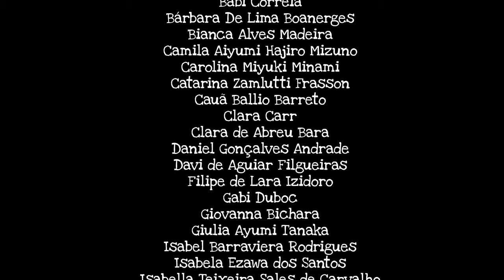Coral Palavra Cantada SP & RJ | Estrela Cadente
Essa é a mensagem de fim de ano das crianças do Coral Palavra Cantada de São Paulo e do Rio de Janeiro para todas as crianças do Brasil e do mundo inteiro🤗❤️

FICHA TÉCNICA
Direção Artística: Paulo Tatit e Sandra Peres
Autores: Paulo Tatit e Kelly Castro.
Arranjo instrumental: Paulo Tatit e Eduardo Boletti
Arranjo vocal: Eduardo Boletti
Mixagem: Guilherme Schwenck
Vídeo: Freddy Leal
Comunicação: Maíra Gomes

Coral Palavra Cantada SP
Regente - Eduardo Boletti
Assistente de Regência - Lin Torres
Produção: Luciana Ribeiro, Maga Telles e Orlando Rosa

Alice Masaoka
Ana Brito Haddad
Ana Clara Guimarães
Ana Lu Oliveira
Babi Correia
Bárbara De Lima Boanerges
Bianca Alves Madeira
Camila Aiyumi Hajiro Mizuno
Carolina Miyuki Minami
Catarina Zamlutti Frasson
Cauã Ballio Barreto
Clara Carr
Clara de Abreu Bara
Daniel Gonçalves Andrade
Davi de Aguiar Filgueiras
Filipe de Lara Izidoro
Gabi Duboc
Giovanna Bichara
Giulia Ayumi Tanaka
Isabel Barraviera Rodrigues
Isabela Ezawa dos Santos
Isabella Teixeira Sales de Carvalho
Jackline Griebeler Medeiros
João Augusto de Moura
Joao Henrique Tatajuba
João Vítor Santi
Júlia Nunes Gondim
Laura Torres Medeiros
Leah Ruiz Tatini
Louise Sophia Ndjiki Morales
Luiza Faustino
Luiza Figueredo
Malu Cairo
Manuela Mona
Maria Eduarda Nassim
Marilia Veronezi Curtale
Marina Miura
Mavi Tavares
Melissa Gonçalves Andrade
Murilo Alves
Otávio Souza
Paula Mayumi Guerra
Pedro Henrique Santi
Penelope Beltrão
Rafaela Moreira
Sara Carvalho dos Santos
Sofia Sayuri Guerra
Sofia Vallim Martos
Sophia Ragusa
Stellah Lory
Theo Vallim Martos
Tomás de Araújo Lippi
Valentina  Bastos
Valentina Talaisys
Victoria Fabris
Yasmin de Andrade Guarda
Yumi Ohara

Coral Palavra Cantada RJ
Regência: Érica de Paula
Assistência de regência/preparação vocal: Priscila Pio
Preparação corporal: Débora Campos

Ana Luiza Garcia
Anna Clara Fernandes
Beatriz Macedo
Cacá Nascimento
Cecília Godoy
Cecília Campos
Chiara Greco
Fernanda Golubi
Gabriela Olinda
Guilherme Moschen
Isabela Costa
Joana Bouzada
Joana Valois
João Cunha
Júia Camacho
Lis Castelo Branco
Luiza Llemos
Maitê Viana
Manuela Abreu
Maria Eduarda Alves
Maria Fernandes
Maria Luiza Cury
Maria Manuela Cury
Mariana Beatrice Luna
Mariana Moschen
Marina Campos
Marina Fernandes
Natália Lima
Natália Sampson
Ninna Campos
Paulo Freitas
Quel
Rafael Bunn
Sophia Moura
Verônica Melchor